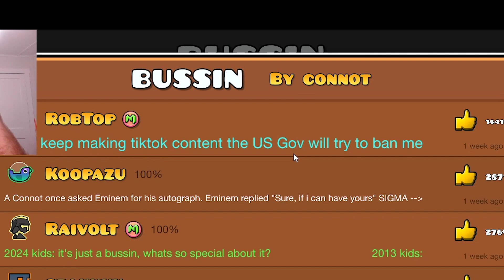The Geometry Dash NCS Gauntlet But It Lags Out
Now that the NCS Gauntlets have finally been added to Geometry Dash, It is time for me to try them out! (Spoiler alert: They weren't well optimized so they lagged so much it got on my nerves lol)